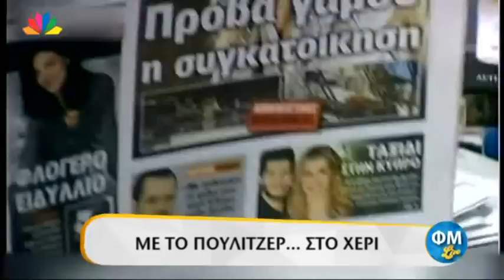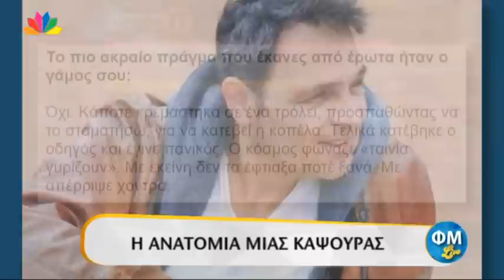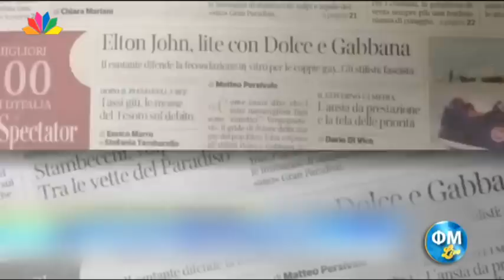ΦΜ Live - 20.3.2015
Φώτης Σεργουλόπουλος και Μαρία Μπακοδήμου, στο "Παίξ' το μου κι αυτό":
• Η έκλειψη είναι κάτι το επικίνδυνο... λέει η Τσολάκη
• Θα έρθει αλλά δεν ξέρω πότε….
• Ανώτατες σπουδές στο  Κέμπριξ
• Τα μάτια σου… τα έγχρωμα…
• Το όνομά της κάτι του θυμίζει….
• Σίγουρα ίσως λέει ο Χρήστος Σιανίδης
• Απόψε η παράστασή μας «Η Λιλιάνα γιατρός»!
• Και πάλι η εργασία Μαριγούλα Μαριγώ
• Αν θες να αποφύγεις τον πατσά πήγαινε Μόντε Κάρλο
• Ο επικίνδυνος άνηθος !

• Ποιος κύριος της σόουμπιζ πήδηξε πάνω σε τρόλεϊ προσπάθησε να το σταματήσει για να πείσει το μεγάλο του έρωτα να γυρίσει πίσω αλλά παρ’ όλα αυτά εκείνη τον χώρισε?
• Ποια γνωστή κυρία δήλωσε ότι δεν μπορεί να κλείσει μάτι όλο το βράδυ επειδή η μητέρα της κάνει θορυβώδες σεξ?
• ΚΟΨΕ ΡΑΨΕ

• ΚΟΨΕ ΡΑΨΕ συνέχεια
• Ποια γνωστή κυρία της σόουμπιζ με έντονο σεξ απήλ αποκάλυψε ότι καμιά σχέση της δεν κράτησε περισσότερο από ένα χρόνο & ακόμα & αυτό για την ίδια ήταν μεγάλη θυσία ?
• ΚΟΨΕ ΦΑΤΣΑ

ΞΑΦΝΙΚΟΣ ΘΑΝΑΤΟΣ :  «ΧΑΛΑΣΜΕΝΟ ΤΗΛΕΦΩΝΟ»

Ο Φώτης κάνει τηλεφωνική φάρσα στην Έφη Θώδη.